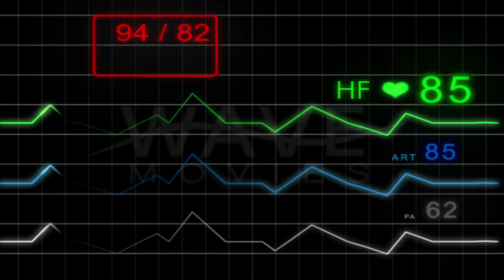E.C.G Monitor - With Pulse - with grid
Monitor that shows heartbeat activity.

* Loop Video
* HD Video